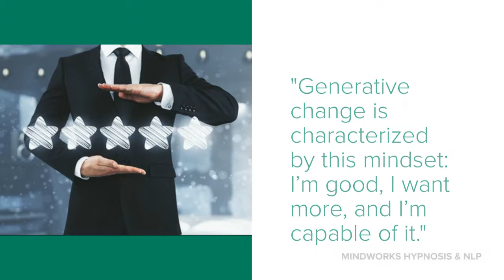Business Success with Mindworks Hypnosis & NLP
Don’t tell me the sky’s the limit, when there are footprints on the moon!

Remedial change is fixing or tweaking something that you deem a “problem.” We help with that! Generative change is enhancing and expanding what’s already good in you. We go for great!